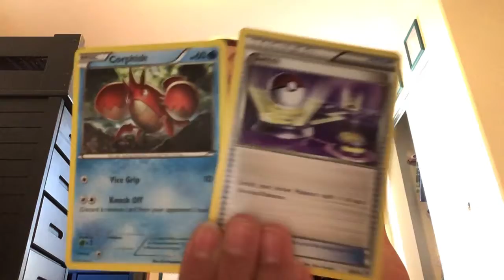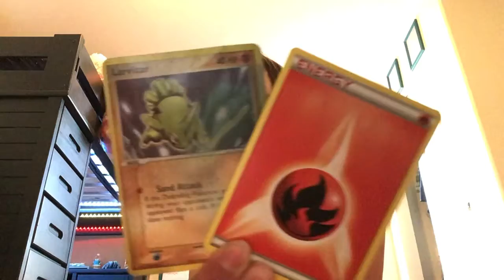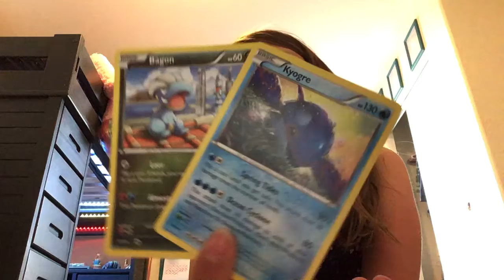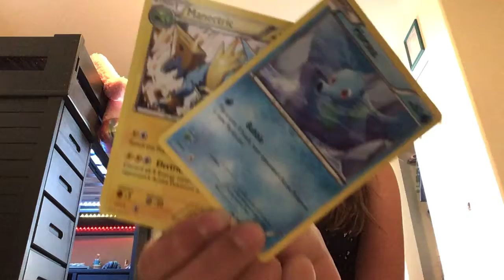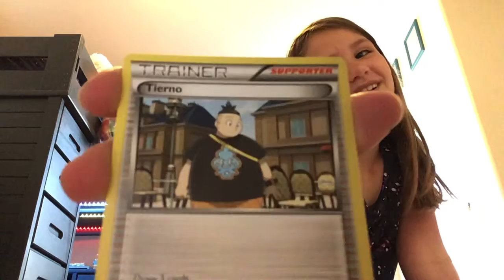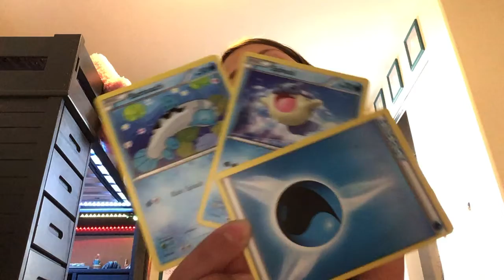March 31, 2021